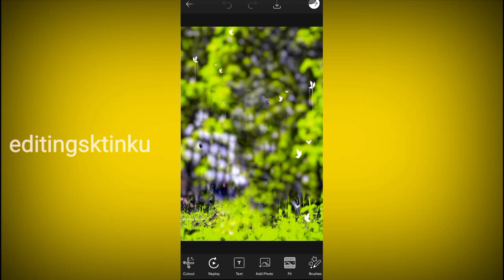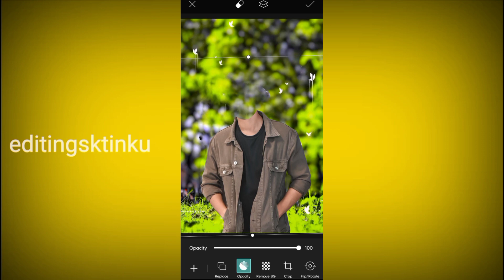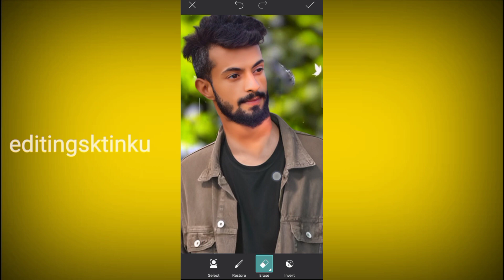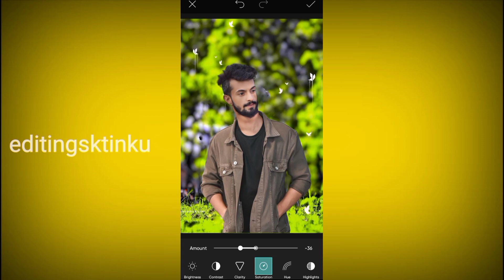How to Change Clothes in Photo with AI || Change Clothes Using AI in One Click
How to Change Clothes in Photo with AI || Change Clothes Using AI in One Click || Adobe Firefly Aipicsart se kapde ka colour kaise
change kare
picsart se kapde kaise hataye
picsart se kapde kaise change
kare
picsart se kapde ka colour kaise
badle
picsart se kapde remove kaise
kare
picsart se kapde ka rang kaise
badle
picsart se kapde colour kaise
karen
picsart se kapde kaise badle
picsart se kapde ko colour kaise
karen
change kare
photo me kapde kaise change
kare
shirt ka colour kaise change kare
app
video me kapde ka colour kaise
change kare
photo editing shirt colour change
black
snapseed mein
dress colour change app video
how to change shirt color in
picsart tamil
shirt colour change editing video
sketchbook
how to change dress colour
shirt colour change editing
photoshop
how to change dress colour in
photoshop
shirt ka colour kaise banta hai
shirt colour change editing tamil

picsart se kapde ka colour kaise ch...
photo me kapde ka colour kaise ch...
picsart se shirt ka colour kaise cha...
shirt ka colour kaise change karen
photo editing kapde ka colour chan...
picsart me kapde ka colour kaise c...
photo me shirt ka collar kaise chan...
kapde ka colour kaise change kare
photo mai kapde ka colour kaise ch...
photo me dress ka colour change k...

kapdo me color kaise kare
kisi bhi photo se kapde kaise hataye
photo editing
photo editing shirt change
photo mein kapde kaise change kar...
picsart dress colour change
picsart shirt color change
shirt color change picsart
shirt colour kaise kare
shirt ka colour change kaise karen
t shirt colour change photo editing
how to change shirt color in picsart
kapda change karne wala
kapda change karne wala apps
kapde ka colour
kapde ko colour kaise karen
kapde ko kaise colour karen
kapdo ka color kaise change kare